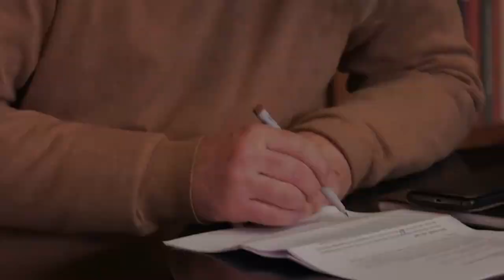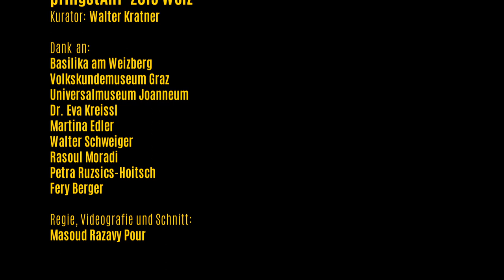pfingstART 2019_PROGRAMM_TRAILER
Realisation: WALTER KRATNER (Kurator) und MASOUD RAZAVY POUR (Video)

pfingstART // Kunst  im Sakralraum
Basilika am Weizberg
Sonntag, 12. Mai, ab 12:00 besuchbar // bis Sonntag, 25. Mai
Ausstellung  „Lost Memories 2“
Francesca Cataldi (Buchobjekte) // Walter Kratner (Installation)

pfingstART // Abendkonzert 1
Taborkirche // Mittwoch, 15. Mai, 19:30
radio.string.quartet.vienna – „in between silence“

pfingstART // Themenabend – „Geschichte der Gefühle“
Kulturkeller am Weizberg // Montag, 20. Mai, 19:00
Lesungen, Podiumsgespräch, Ausstellung:
Erich Hackl „Am Seil“ // Sabine Gruber „Zu Ende gebaut ist nie“
Ausstellung: Renate Krammer
Kurator und Moderation: Walter Kratner

pfingstART //Abendkonzert 2
Taborkirche //Mittwoch, 22. Mai, 19:30
BartolomeyBittmann – „Dynamo“
SIEHE AUCH: